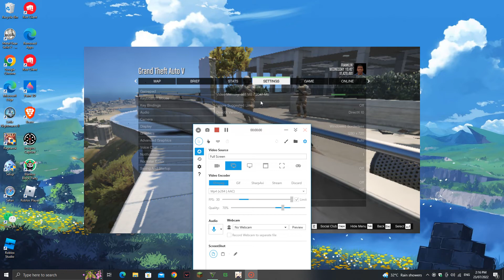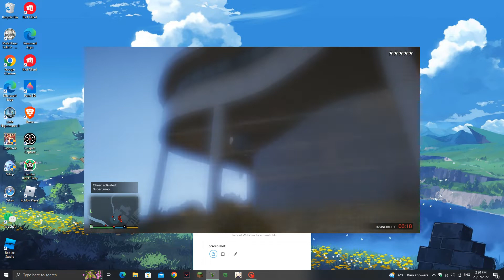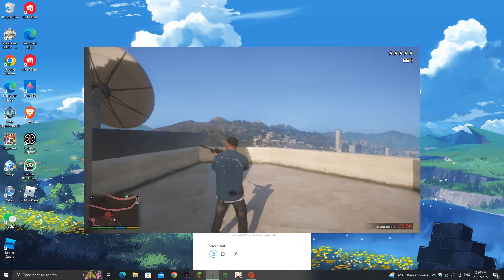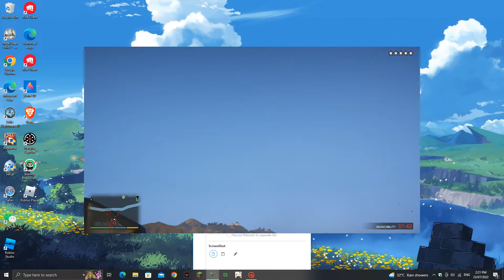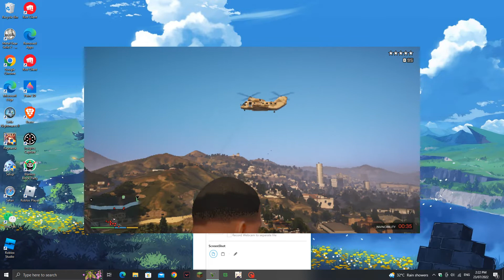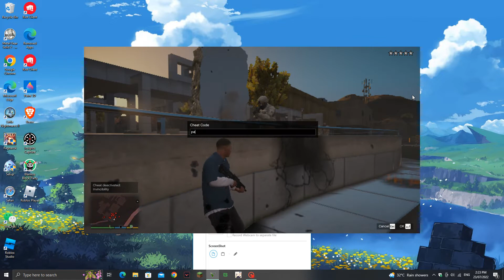a good place to hide from cops